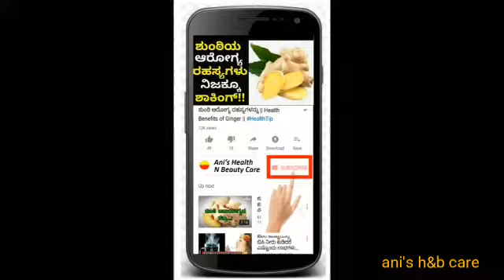IMPORTANT POINTS ABOUT BRITAIN CORONAVIRUS IN KANNADA